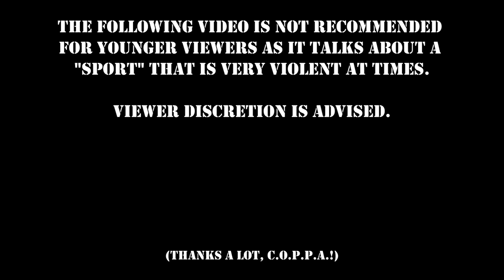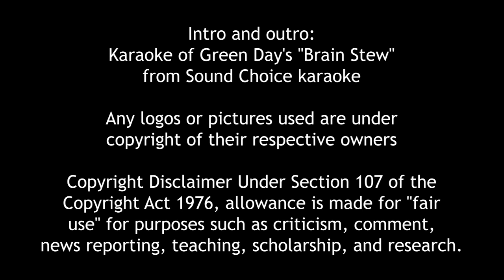Wolvie Tells It Like It Is (8/14/22) - BEING A "HUNTER" FOR REJECTS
Since Triple H has taken over Creative, a lot of familiar faces have shown up...as in faces Vince didn't WANT to see.  Chris Wolvie wonders if they're worth the extra salt and whether or not Triple H doesn't have a soft spot for former NXT stars...